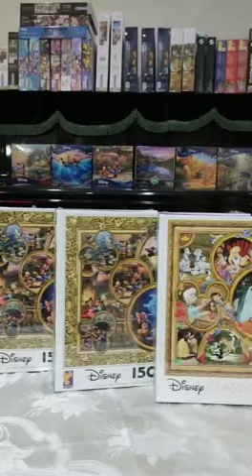Puzzlespedia | Jigsaw Puzzles Disney 1500 pieces Limited